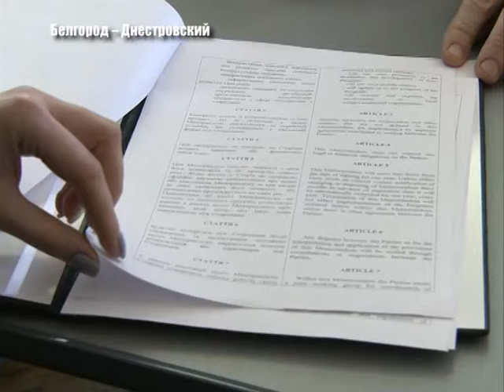«4 лапы Украина» сотрудничает с Белгород-Днестровским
В Белгород- Днестровском подписали меморандум о сотрудничестве с организацией зоозащитников. В ближайшем времени в городе начнут  проведение необходимых работ  по стерилизации бродячих животных. Более подробно – Татьяна Карпенко